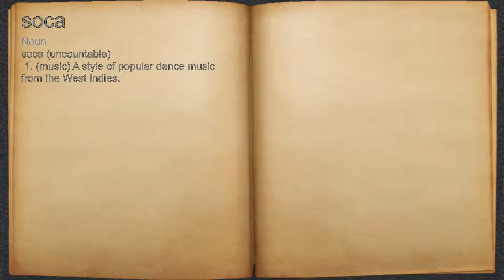What does soca mean?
A spoken definition of soca.

Intro Sound:
Typewriter - Tamskp